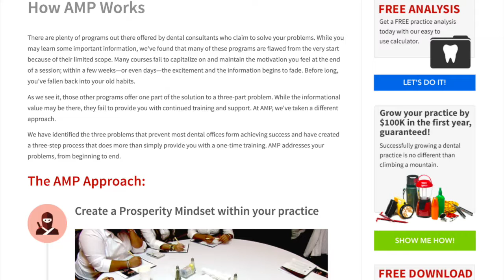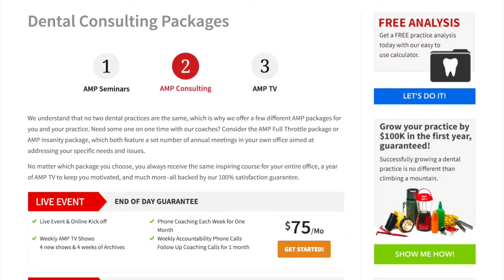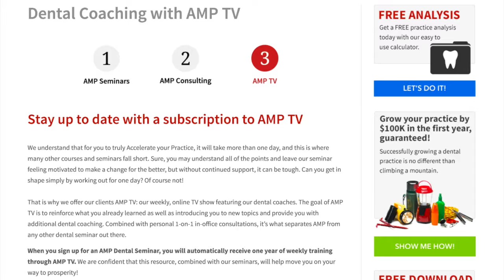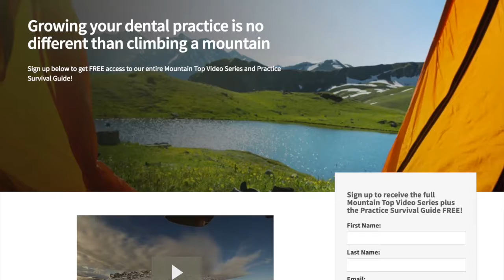487 Accelerate My Practice with Darren Kaberna : Dentistry Uncensored with Howard Farran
Darren was raised on a farm in northern Wisconsin. He started his first business at 14 years of age. While in high school he took his earnings and invested them in the stock market and was able to get through college in 4 years without any debt. He joined the National Ski Patrol at 17 years of age and then attended the University of Wisconsin LaCrosse where he received his undergraduate degree in Biology and Chemistry. During college he was determined to have a great job prior to graduating and accomplished this goal in March of his senior year by getting hired by Patterson Dental. He was sent to Dayton, Ohio to start learning the business of dentistry. While working full time, Darren enrolled in graduate school to get his MBA. During his MBA work, he did consulting for companies as large as GE as well as non-profits such as We Care Arts. He completed his MBA in Finance and Marketing in 2 years. After having been in Ohio for 7 years, he and his wife, Christine, moved to Woodland Park, CO where he had to start his business over again with Patterson Dental. In a relatively short period of time, he was able to build it up so that he was the top sales representative within Colorado for Patterson.

Darren has three young boys born in 2008, 2010, and 2012 which keep him active. As they get older, he is looking forward to many activities with them - skiing/snowboarding, hiking, camping, hunting, and any other activities that they enjoy.

Wanting to make a bigger impact on the lives of others, he decided to start his own business coaching on the best business practices that he has combined with 15 years in the dental industry along with his MBA. Now he is impacting the lives of both doctors and their staff all over the country, not only improving dental practices but helping people achieve their dreams. If you would like to see how, attend a workshop; it will change your life!